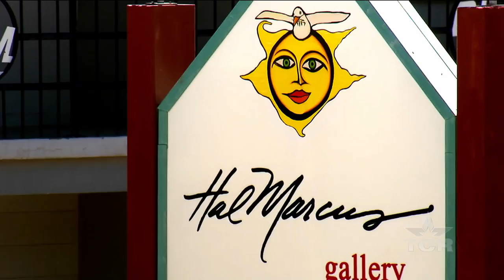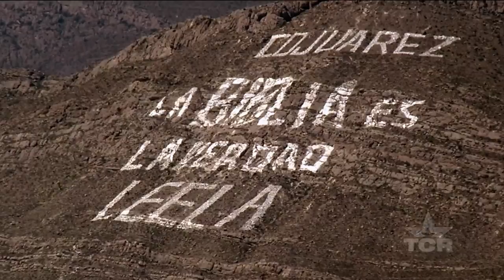Hal Marcus (Texas Country Reporter)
For decades, a man has been adding to the vibrancy of El Paso through his colorful artwork.

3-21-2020